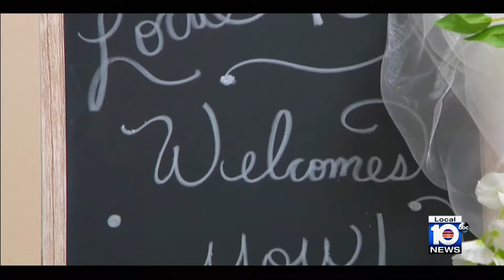Mom To Mom: Singer shares how organization helped her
A singer who was an American Idol contestant shares her story to thank the organization that helped her when she was in need in South Florida.